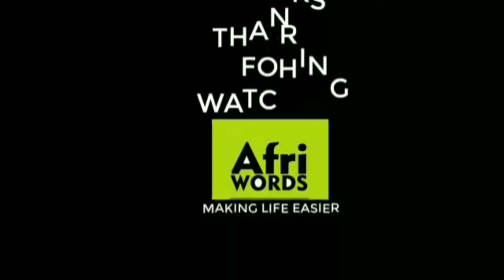How to pronounce Ramadan Sobhi, Age, Family,Country of origin, Football Club, Current Team, Position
Ramadan Sobhi Ahmed is an Egyptian professional footballer who plays as a winger for Pyramids FC and the Egypt national team. Sobhi began his career with leading Egyptian club Ahly SC of Cairo, making his professional debut in February 2014. Wikipedia
Born: 23 January 1997 (age 25 years), Cairo, Egypt
Height: 1.83 m
Spouse: Habiba Ekramy (m. 2017)
Current teams: Pyramids FC (#10 / Midfielder), Egypt national football team (#11 / Midfielder), Egypt
Children: Zain Ramadan Sobhi
Siblings: Noha sobhi